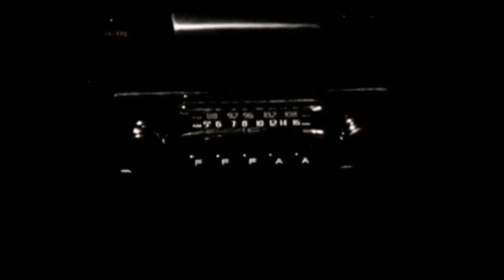What are Wendigos?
Today we take a look into the Native legend of the Great lakes region the Wendigo.